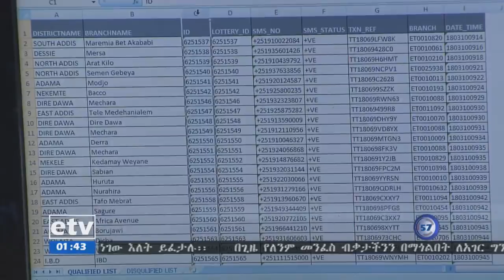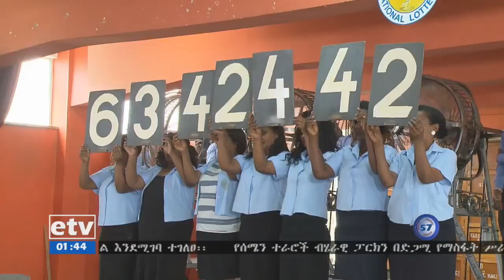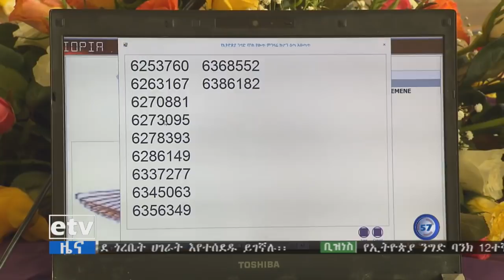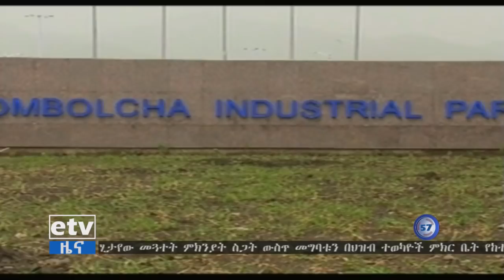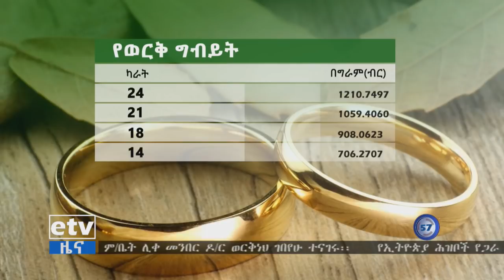EBC ኢቲቪ 57 ቢዝነስ ምሽት 2 ሰዓት ዜና…ግንቦት 10/2010 ዓ.ም